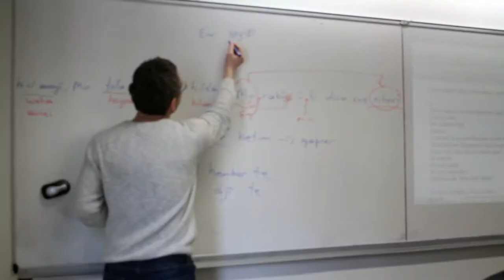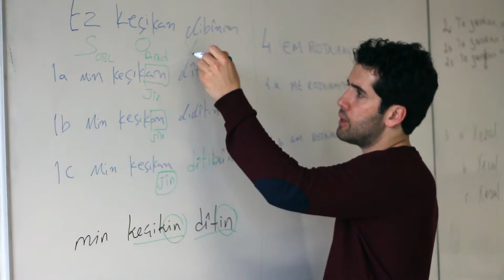INALCO Xwendekarên Zimanê Kurdî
Xebata danasandina besê Kurdolojiyê yê Sorbonnê, (INALCO/FRANSA)